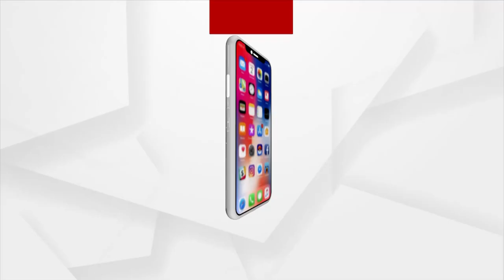ଜାଡ଼ରେ ଥରୁଛି ସାରା ଓଡ଼ିଶା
ଜାଡ଼ରେ ଥରୁଛି ସାରା ଓଡ଼ିଶା । ରାଜ୍ୟରେ ଶୀତ ଲହରୀ ଜାରି ରହିଥିବା ବେଳେ ପାହାଡ଼ିଆ ଅଞ୍ଚଳରେ ଶୀତର ପ୍ରକୋପ ଅଧିକ ଦେଖିବାକୁ ମିଳିଛି । ସଞ୍ଜ ନଇଁଲେ ଦେହ ଥରାଇ ଦେଲା ଭଳି ଶୀତ ଅନୁଭୁତ ହେଉଛି ।